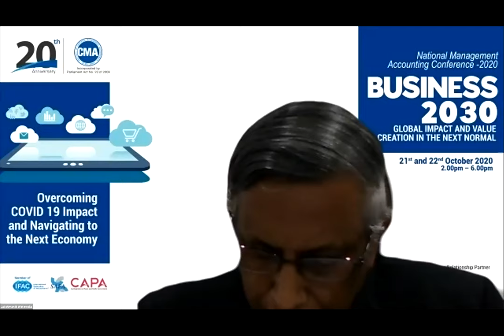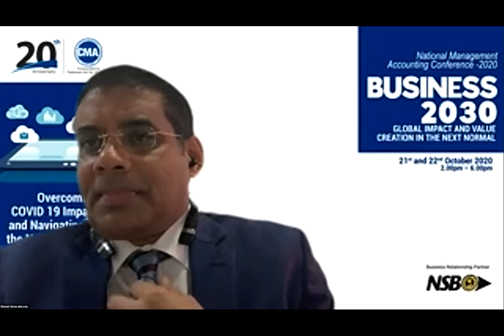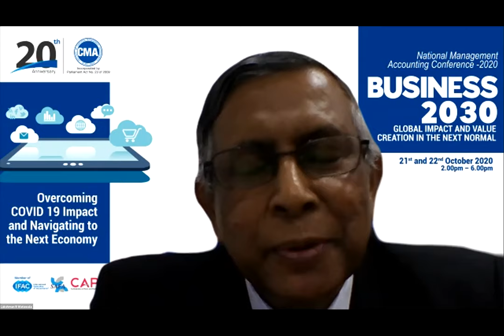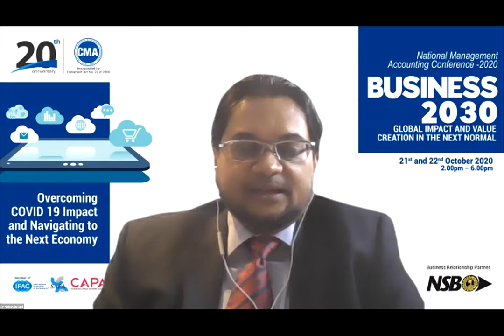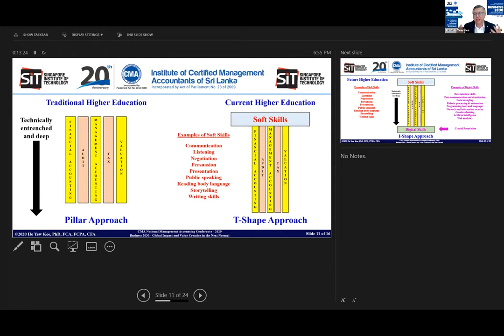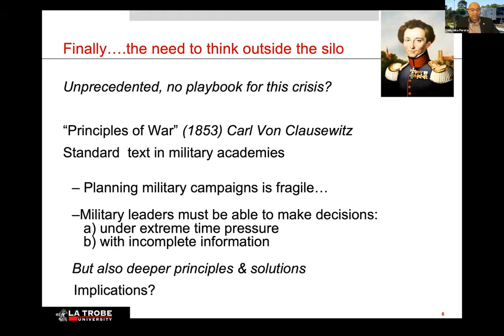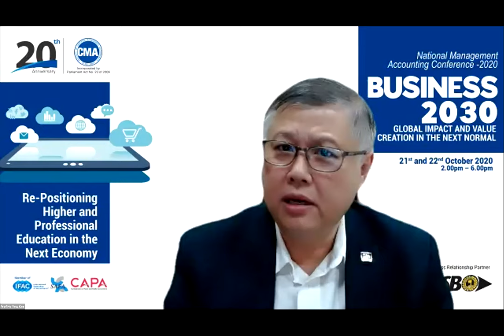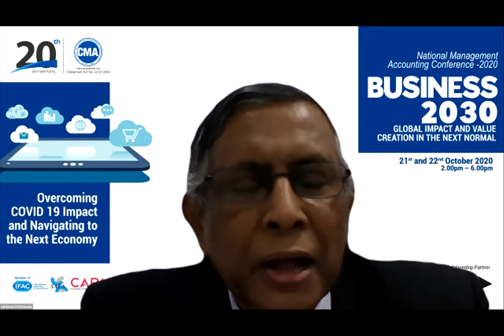CMA National Management Accounting Conference 2020 - Day 1